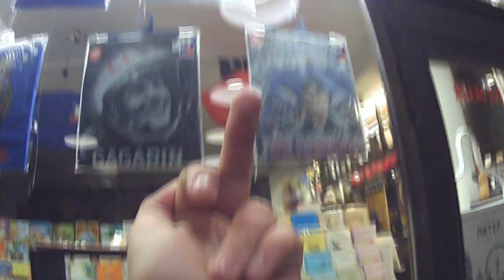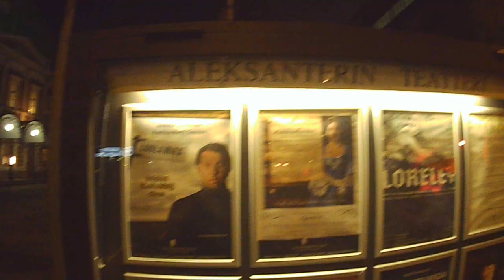ХЕЛЬСИНКИ. Ночная бабочка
День №3.

Ночная бабочка. Выпуск называется так потому, что состоит он из двух частей. Дневной и Ночной. Дневную часть вы так же можете посмотреть на нашем канале

В этом выпуске:

00:00 - Выезжаем в центр Хельсинки
00:39 - Приехали в район Kamppi
01:32 - Kampintori
02:20 - Вечерний Хельсинки
03:16 - Встретил Путина
03:35 - Старая Церковь
05:25 - Александровский театр
06:07 - Не увидел стикер МХ
06:40 - Сравнение центра и частного сектора
07:16 - Пришли на море
09:30 - Пришел на канал
10:10 - Ночной Хельсинки
11:03 - Парковки в Хельсинки
12:21 - Детская площадка с памятником
13:06 - Дорожный викинг
13:41 - Европейские ценности
14:13 - Доехал до хостела

Помочь проекту 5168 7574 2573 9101 Коваленко М.В.

Помогая нам, вы помогаете Украине =)

Привет, меня зовут Михаил, для друзей Майк. Я автор данного проекта, в котором мы находим Нежданчики Украины и Нежданчики Харькова. А если конкретно, необычные места, достопримечательности, самобытность различных уголков Украины и Харькова. По совместительству являюсь капитаном аматорской футбольной команды ФК Нежданчик, откуда и пошло название данного канала.

В своих выпусках мы попытаемся открыть и раскрыть потенциал малоизвестных уголков нашей любимой Украины. А в перерывах между поездками по стране, мы будем показывать и знакомить вас с городом Харьков.